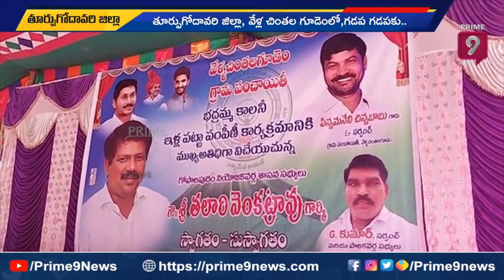తూర్పు గోదావరి జిల్లాలో గడప గడపకు లో ఎమ్మెల్యే తలారి వెంకట్రావు | MLA Tallari Venkatrao |Prime9 News